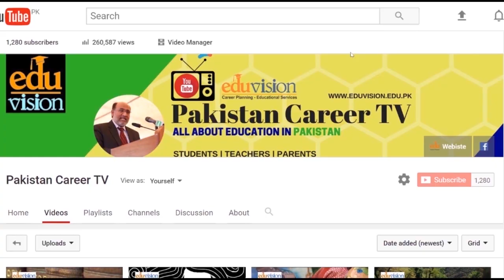Career in Water Resource Engineering | Pakistan Career TV